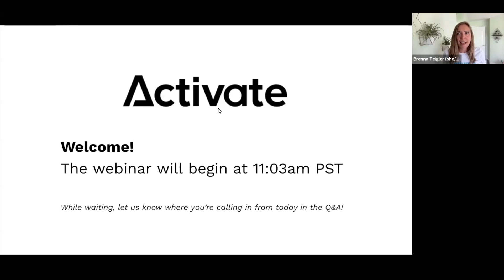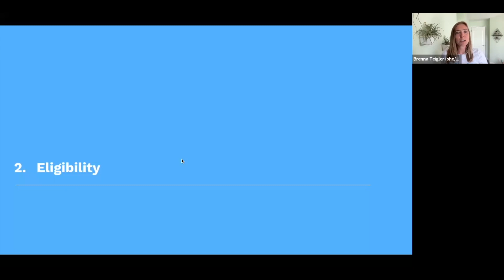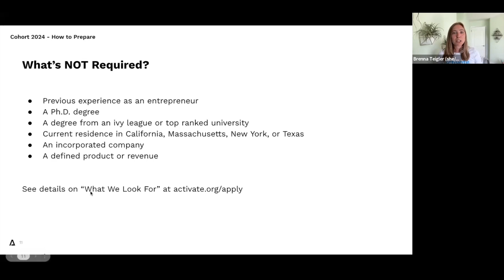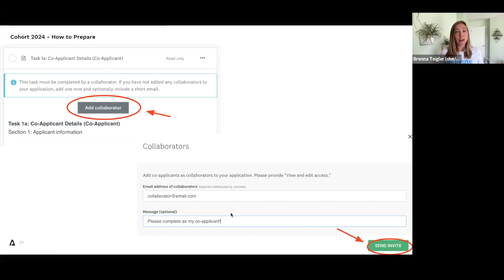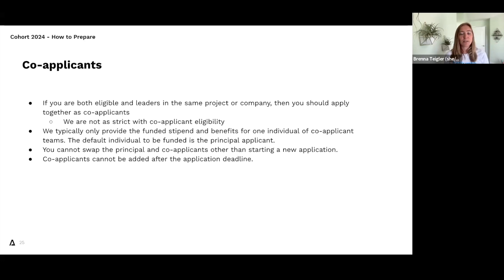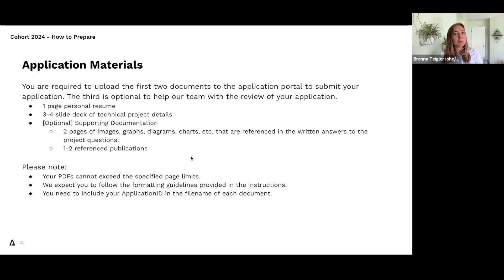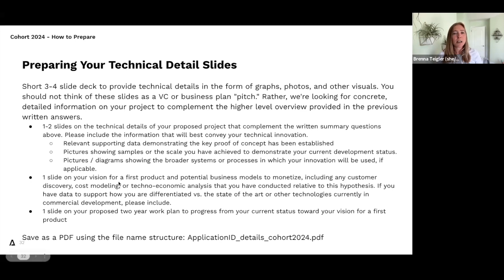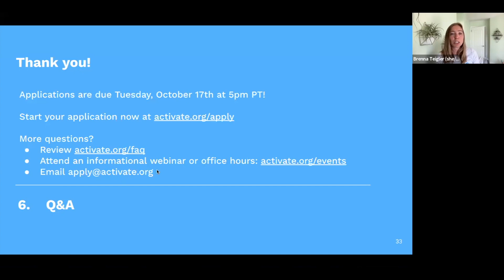The Process: Application 101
Are you ready to start the application process for the Activate Fellowship’s 2024 Cohort? This workshop, hosted by the Activate Recruitment & Selection team, will give you valuable tips to help strengthen your fellowship application.

In this workshop, we’ll share more about the elements of the application as well as best practices for completing your application. We’ll also share advice from current and former fellows on how to write a competitive application.

For more information about the fellowship and this year's application process and to sign up for application updates,